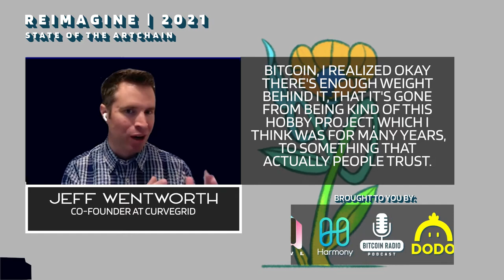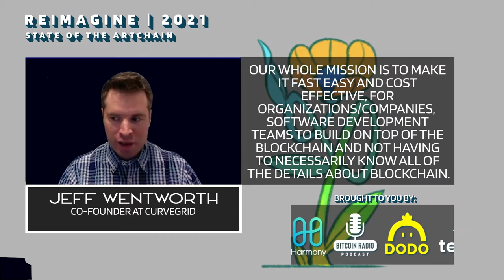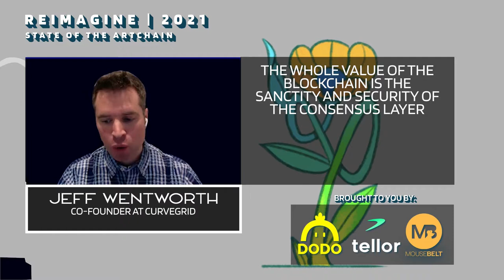Multi Blockchain as a Service | Jeff Wentworth - Curvegrid | REIMAGINE v8.0 #28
Jeff Wentworth Cofounder at Curvegrid sits down with Adam Leon from MouseBelt to talk about the early challenges of building blockchain applications, their solution to streamline blockchain development, and NFT interoperability.

Guest: Jeff Wentworth, Co-founder at Curvegrid

Host: Adam Leon, Corporate Innovation Manager at MouseBelt Labs

0:00 Introduction
1:26 How Did Jeff Got Into Crypto?
4:43 Technology Revolutionizing
8:13 Process From Traditional Development To Blockchain
13:48 Building And Infrastructure
19:30 Curvegrid Mission
24:15 Support For Ethereum
26:43 Opinion On NFT's
31:56 Interoperability With NFT's
34:48 Launching On Different Platforms
39:11 Where Does NFT Demand Comes From?
43:33 Usability Of NFT's
48:37 Future Of Blockchain
51:55 Running Out Of Storage
52:41 Learning More About Curvegrid